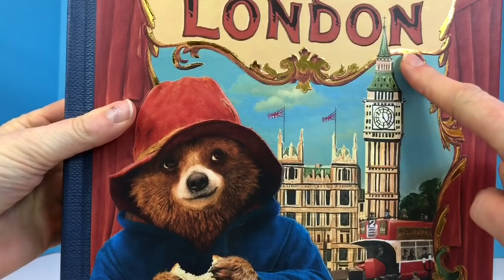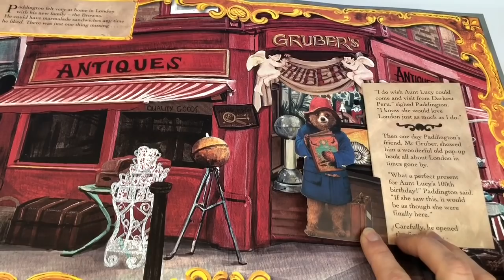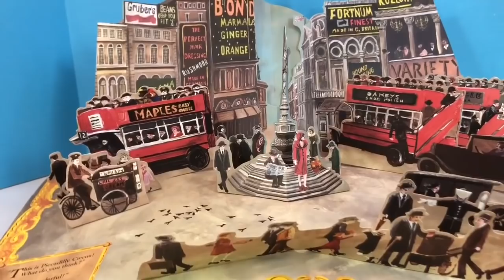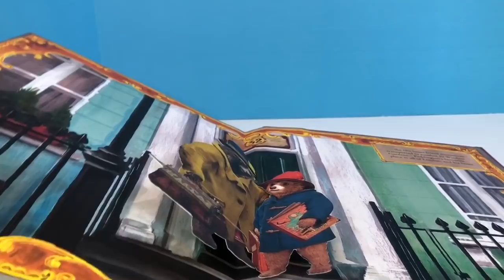Collectors Edition POP-UP PADDINGTON London Book Read Along Story Movie!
Best pop-up books Paddington bear toys story reading read along London limited edition kids toddlers preschoolers

Tiny Treasures reads a beautiful 3D pop-up book about Paddington Bear touring his Aunt Lucy through London. Enjoy!

Our channel provides fun videos about reading, unusual toys and so much more for kids of all ages. Have a wonderful day:)